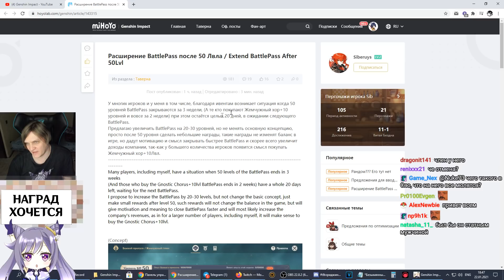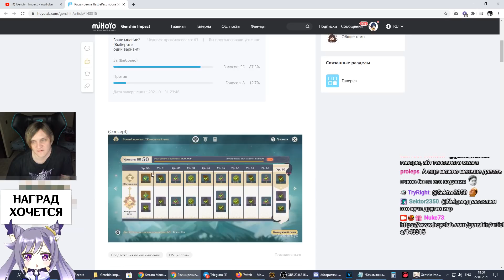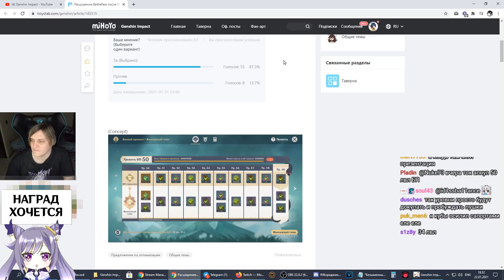Про Battle Pass в Genshin Impact